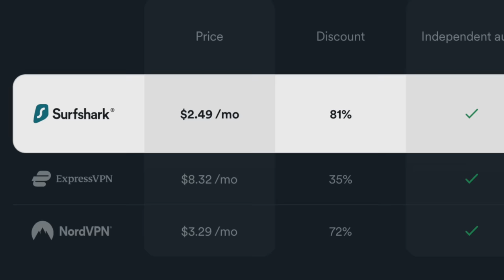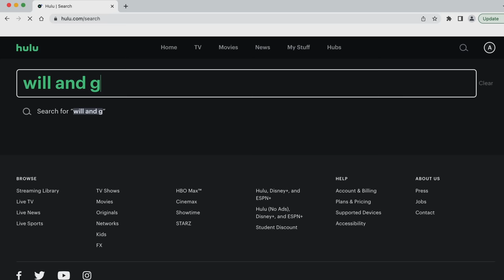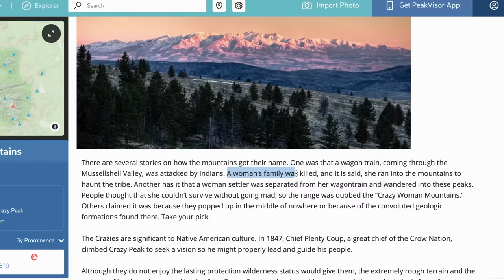So, We Tried Living Tiny... In a Shipping Container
Tucked away in Montana's big Crazy Mountains, we tried tiny living in a converted shipping container. This unique escape offered panoramic mountain views, unexpected wildlife encounters, and a taste of life in a compact, innovative home. Through this adventure, we uncovered the charms and challenges of minimizing our space, not our experiences.

We are Adam (North American) and Bernardo (Brazilian) and we are husbands whose paths crossed back in 2016, when we both still lived in Brazil. Since the very beginning, we shared a common passion for travel and nature, which has only grown over the years and led us to this unexpected journey on YouTube filming which has allowed us to get in touch with an amazing community that we’re beyond grateful for.  “Go out and make memories” is our motto of living and a constant reminder for us that true happiness doesn’t come from the material wealth we accumulate, but from the memories we create and share with our loved ones throughout our existence. We invite you to join us in our crazy journey in life and hopefully we can inspire you to go out and make some memories on your own. Welcome aboard!